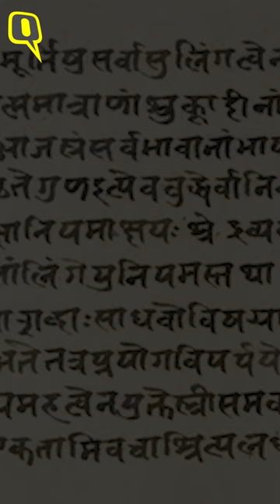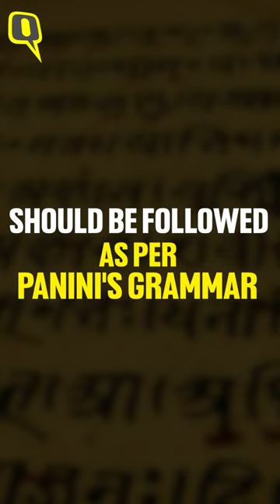Rishi Rajpopat: The Indian Student Who Solved Sanskrit's Greatest Puzzle | The Quint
An Indian student at the University of Cambridge, Rishi Rajpopat, recently made headlines for solving one of the greatest puzzles in Sanskrit grammar, which has evaded scholars since the fifth century BC. In an interview with The Quint, Rajpopat explains why the puzzle was not solved for 2,500 years and how he decoded it.